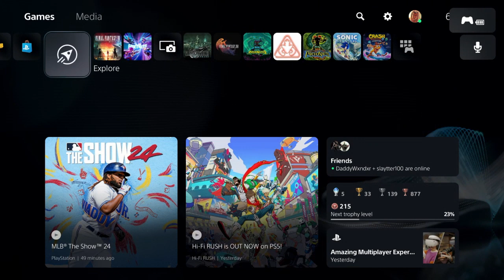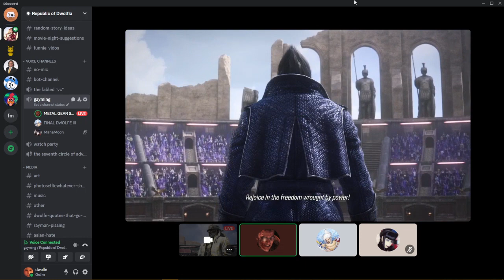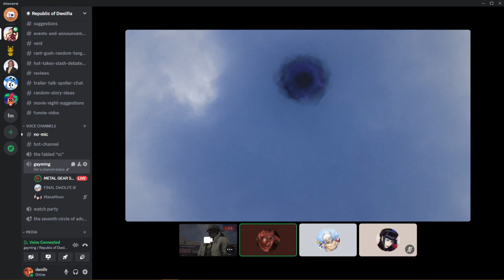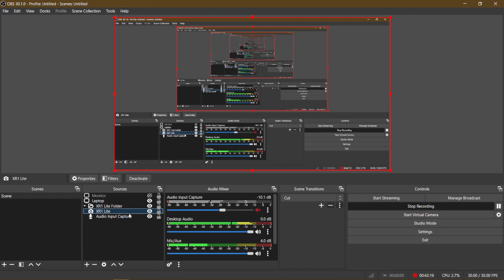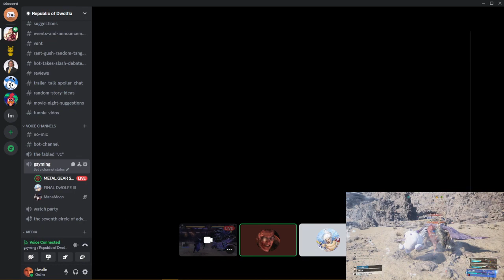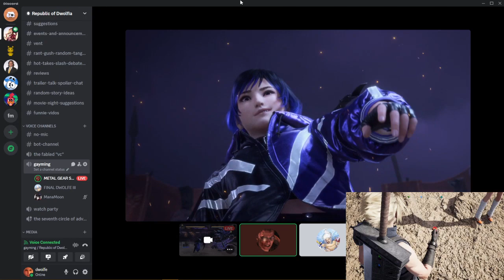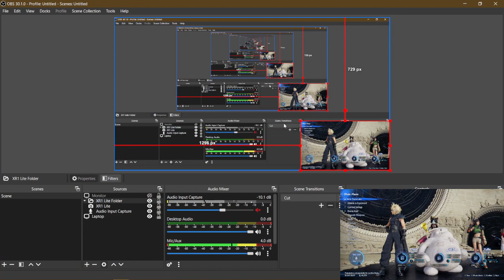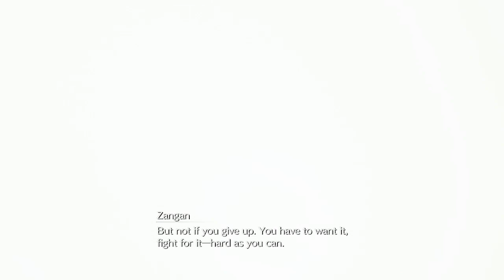xtreme case of awesomesauce poisoning